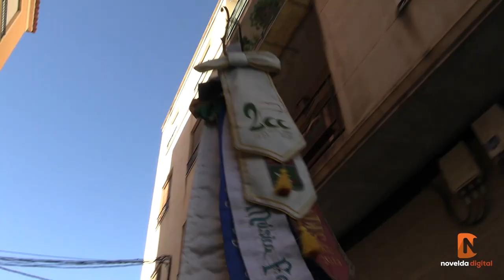Recogida de los nuevos músicos 2022 La Artística Novelda Digital